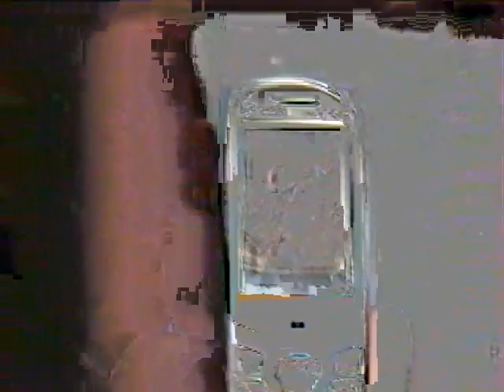Repette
Un groupe en répétition dans les années 2000